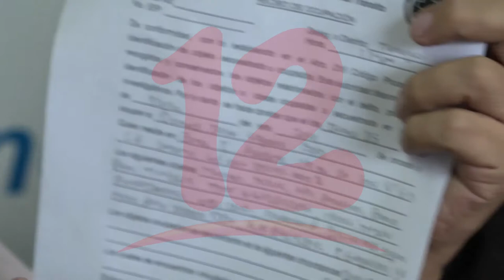Miembro del movimiento Campesino denuncia retención de camioneta que conducía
NosResistimosAlEmbargo Conductor del líder del Movimiento Campesino denuncia que policía aún le tiene retenidos sus papeles y camioneta que conducía.